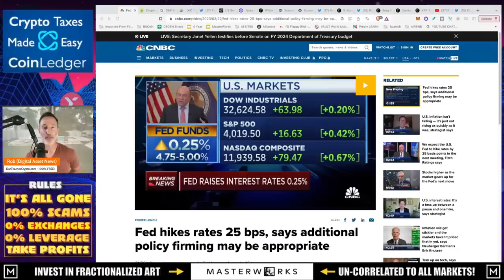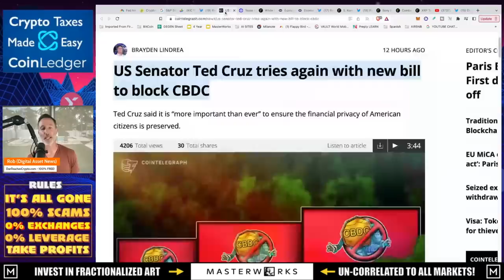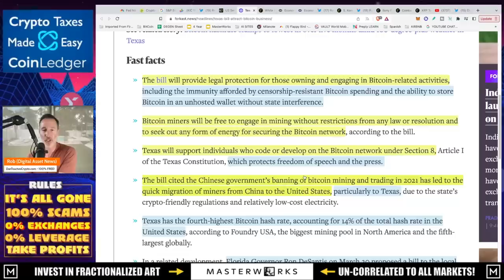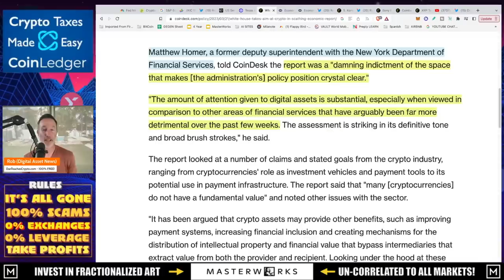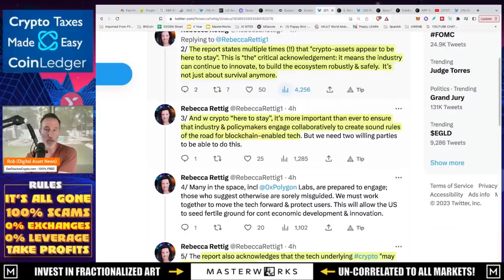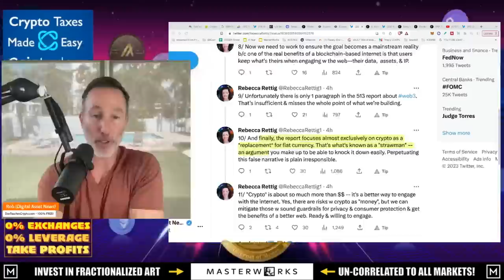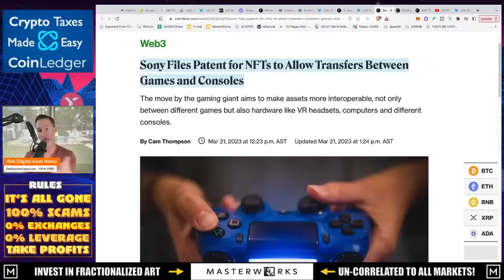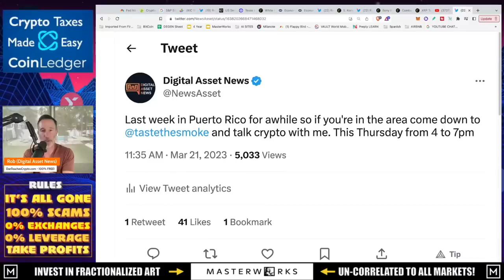FED RATE HIKE TO 25 BPS IS A DISTRACTION. HERE'S THE REAL ISSUE.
THE Fed raised rated to 25 bps which is what almost 72% of people thought it would be. THe REAL issue is the 2 texas bills related to Bitcoin and crypto along with the US WHite House Economy Report

●▬▬▬▬▬▬CRYPTO ESSENTIALS▬▬▬▬▬▬▬●

●▬▬▬▬▬▬▬▬FOLLOW D.A.N.▬▬▬▬▬▬▬▬▬▬●

●▬▬▬▬▬▬▬▬STRATEGIES▬▬▬▬▬▬▬▬▬●

●▬▬▬▬▬RECOMMENDATIONS▬▬▬▬▬●